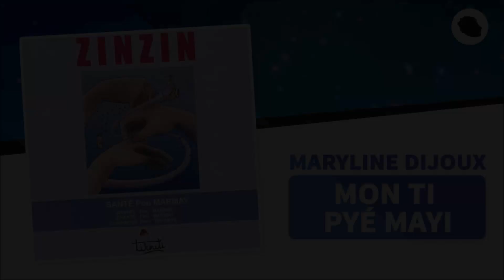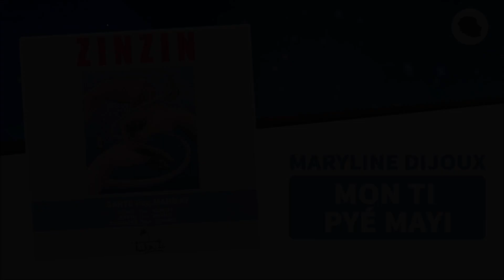Maryline Dijoux - Mon ti pyé mayi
Zinzin, Santé Pou Marmay - éditions Tikouti
Réédition CD de la K7 parue en 1985 aux éditions ZISKAKAN / ILA
Paroles :

Pousé pousé pousé mon ti pyé mayi
Aou minm lamour aou minm la vi
Pous pous ti pyé mayi
Aou minm mon péi aou minm mon vi

Mon ti pyé mayi kan ou lélé ti
Dousman dousman mon kèr té i kri
Mon ti zanfan Tann mon ti kaf séri

Mon ti pyé mayi zordi la grandi
Mi ogard ali bé mon kèr i kri
Mon ti pyé mayi lé apo rod son non
Mon ti pyé mayi lé apo rod son vi

Isi La Rényon na bonpé zanfan
Mi ogard azot bé mon kèr i kri
Isi La Rényon na bon zanfan
Lé apo rod zot non lé apo rod zot vi

Pous pous mon ti pyé mayi
Azot minm nout péi aozt minm nout vi